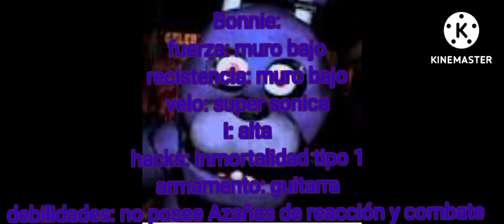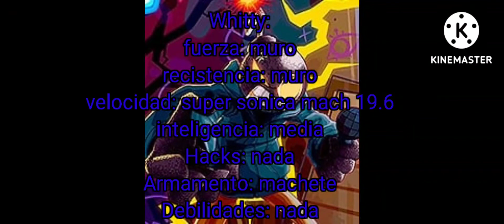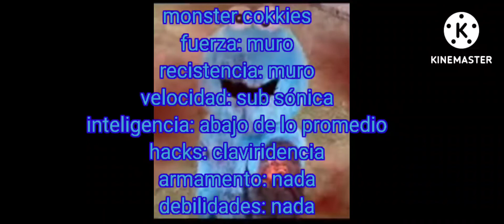vs de 4 personajes